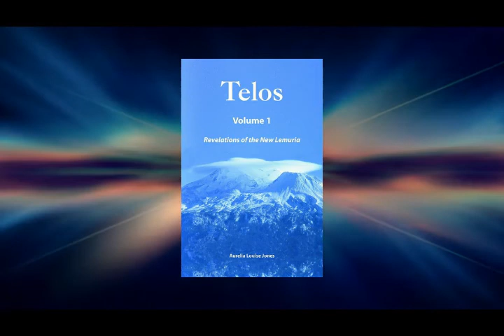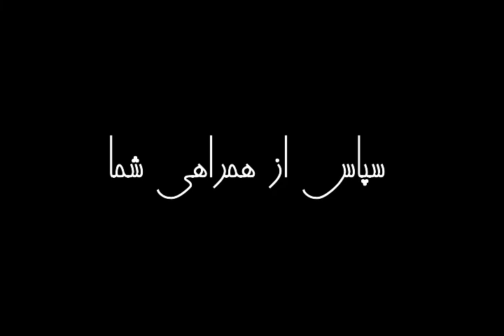شهر تلوس | جلد اول | اثری از آریلیا لوئیس جونز | فصل سوم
تلوس - جلد 1
فصل سوم
نویسنده:  آریلیا لوئیس جونز
ترجمه و خوانش: مریم
تلگرام: @marPbsh
ناشر: سوفیا ساناندا
تلگرام: sofiasananda

دوستان و همراهان عزیز کتاب "شهر تلوس" که نویسنده ی آن آریلیا لوئیس جونز میباشد اطلاعاتی در مورد تمدنهای لموریا و آتلانتیس است و اولین بار است که کل کتاب به زبان فارسی ترجمه میشود

اکنون همه شما درگیر بزرگترین ماجراجویی “معراج”هستید. ما پیش‌بینی می‌کنیم که آموزه‌های ما به دور و دراز سفر خواهد کرد تا به همه کسانی که با ما در ارتباط هستند در سفرشان به سوی آزادی معنوی کمک کند.
 ظهور ما به سطح برای پیوستن دوباره به شما «ملاقات بزرگ» است که در طول قرن‌های متمادی جدایی فیزیکی در آرزوی آن بوده‌اید.  ما به شما یاد خواهیم داد که چگونه با سهولت و لطف، پایه و اساس یک عصر طلایی دائمی روشنگری، عشق، صلح، زیبایی و سعادت را برای تمام بشریتی که انتخاب می کنند در اینجا بمانند، ایجاد کنید.
 ما آرزوی این را داریم که به شکل ملموس تری با شما باشیم، همانطور که شما آرزو دارید با ما باشید، زیرا ما یک خانواده هستیم.  ما با هم از اتحاد مجدد عاشقانه خود خوشحال خواهیم شد.